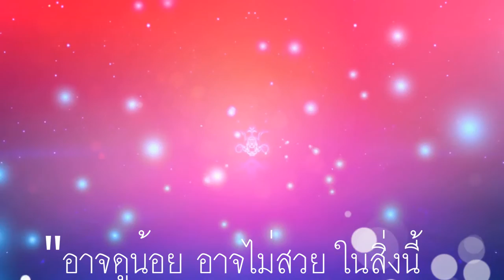Nong movies 3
HAPPY BIRTH DAY My Dear"